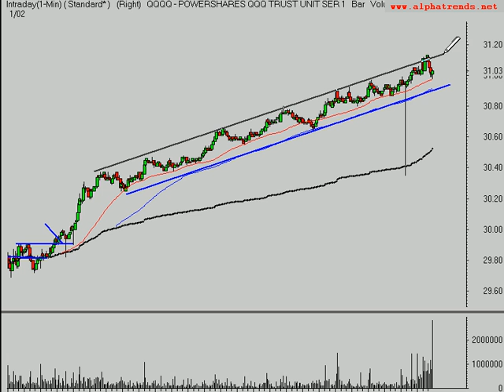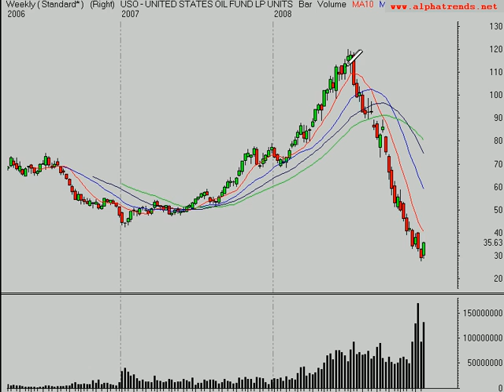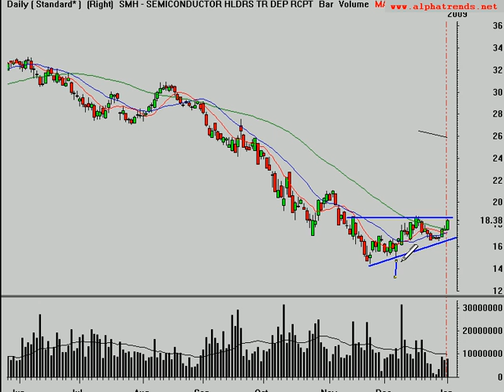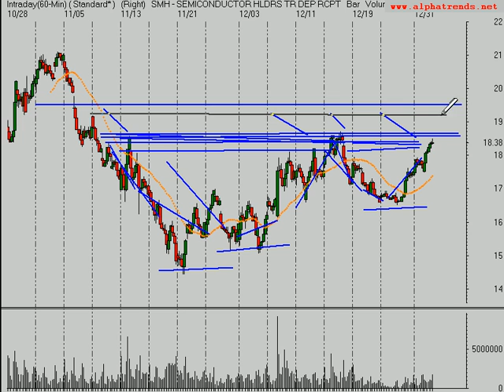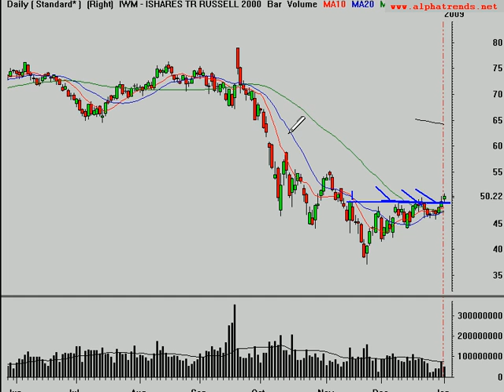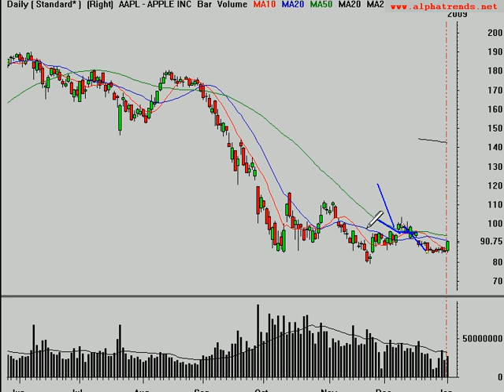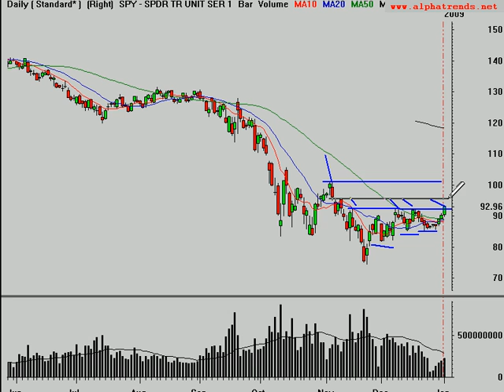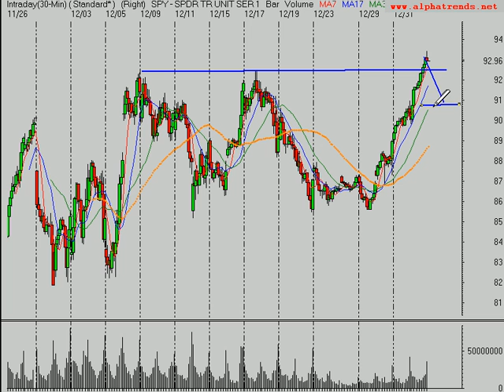Stock Market Trend Analysis 1/2/09